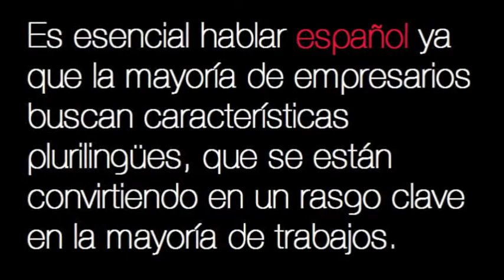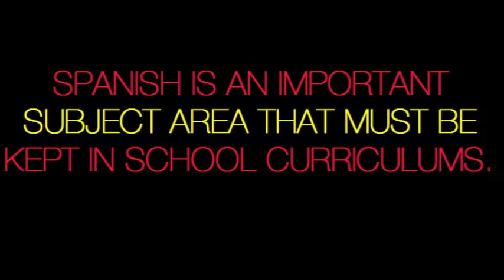Spanish. Why is it so important?